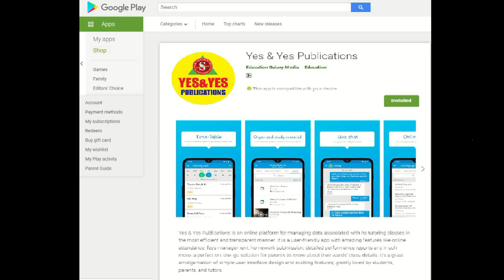సంక్రాంతి శుభాకాంక్షలతో..... || YES & YES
సంక్రాంతి శుభాకాంక్షలతో మీ YES & YES PUBLICATIONS TET-DSC అభ్యర్థులకు సువర్ణావకాశాన్ని అందిస్తుంది.
ఇక నెట్ బాధలు లేకుండా ఒకేసారి DOWNLOAD  చేసుకొని ఎన్ని సార్లైనా ఎంతసమయమైన చూసుకునే గొప్ప అవకాశాన్ని తెలుగు రాష్ట్రాలలోనే
 కనీ వినీ ఎరుగని విధంగా ఇవ్వబోతునందుకు సంతోషిస్తున్నాము.
అభ్యర్థుల శ్రేయోభివృద్ధి లక్ష్యంగా అభ్యర్థుల సహకారంతో తెలుగు రాష్ట్రాలలోనే no1 స్థానంలో ఉన్న YES & YES PUBLICATIONS అభ్యర్థులకు సహకరించే విధంగా ONLINE CLASSES OFFLINE MODE APP లో అందిస్తున్నారు.
మీ విజయాన్ని ఆకాంక్షిస్తూ .YES & YES PUBLICATIONS